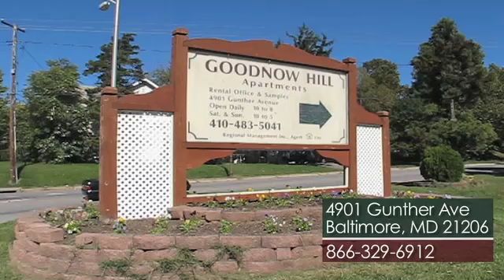Goodnow Hill Apartments in Baltimore, MD - ForRent.com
Goodnow Hill and Franconia Apartments are both on hilltop locations with commanding views of the neighborhood around them and the city in the distance. They are convenient to shopping, schools, businesses, and recreation. A number of buses are available to take you downtown or cross-town. The #33 bus on Moravia Road, the #5 bus on Sinclair Lane, the #44 bus on Frankford Avenue and the #15 bus on Belair Road.